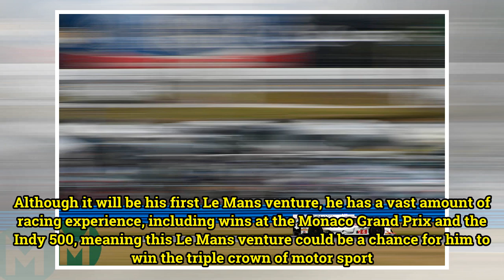Montoya to compete at Le Mans 24 Hours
Colombian Juan Pablo Montoya to make Le Mans 24 Hours debut  Ex-Formula 1 driver Juan Pablo Montoya will compete at the Le Mans 24 Hours this year with United Autosports, joining Will Owen and Hugo de Sadeleer in the no32 Ligier JS P217. Although Montoya is making his debut at the event, he competes...